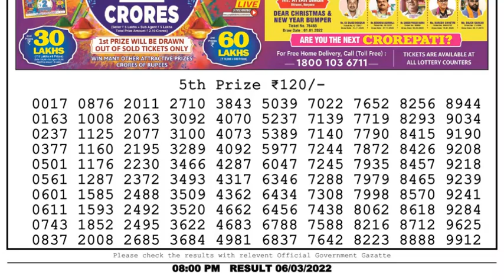Dear Lottery Sambad 8pm today 06.03.22 Nagaland State Lottery Result